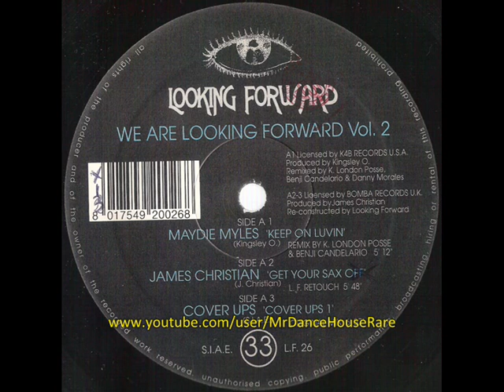James Christian - Get Your Sax Off (Looking Forward Retouch)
FROM: Various - We Are Looking Forward Vol.2
Label:Looking Forward
Format:Vinyl, 12"
Country:Italy
Genre:Electronic
Style:House